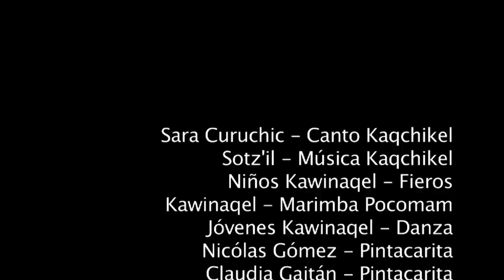Festival Arte por la Vida " Pa'laq ha' " Palín 2013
Resumen del II Festival Arte Por la Vida Pa'laq ha' celebrado en el municipio de Palín Escuintla el día W'o'o Kawoq 10 de marzo de 2013.

Festival Organizado por el Movimiento de Artistas Ri Ak'u'x en coordinación con el Centro Qawinaqel y artesanos de la localidad para el fomento del Arte del Pueblo Maya.

Legado de Lisandro Guarcax asesinado en el 2010 en su trabajo por la reivindicación  de las expresiones artistas de los Pueblos Indígenas.